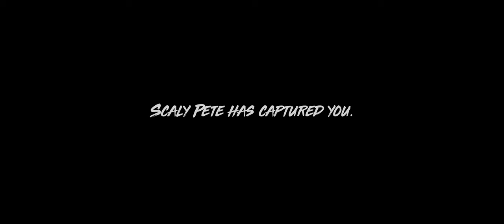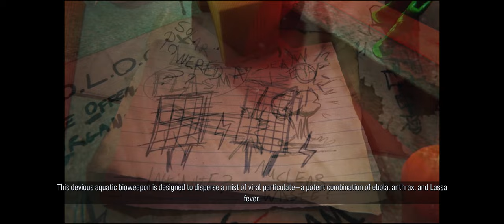Maneater & Truth Quest DLC | Full Gameplay Walkthrough (PC 4K60FPS) No Commentary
Hey everyone, this is my full game playthrough for ManEater and all of the DLC, running on the PC with no added commentary.

00:00:00 - Main Story
05:37:57 - Truth Quest DLC